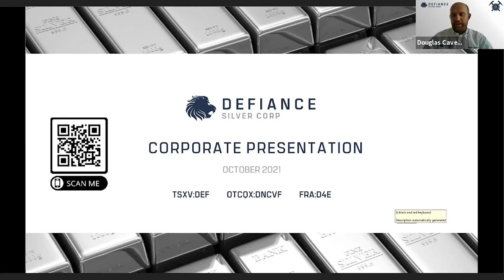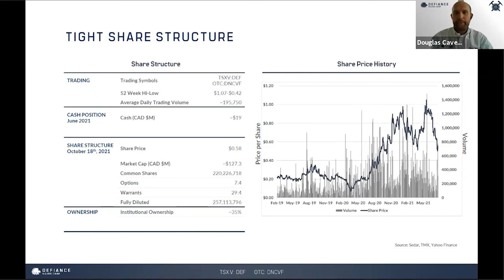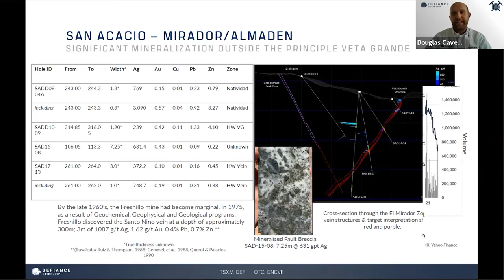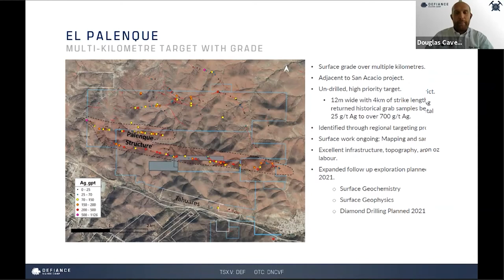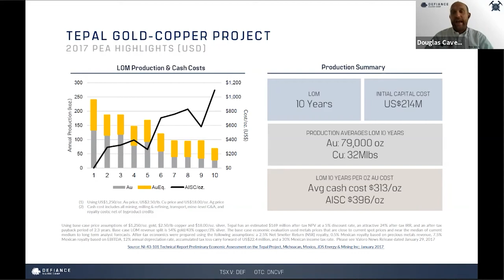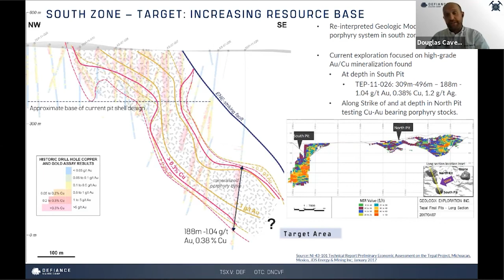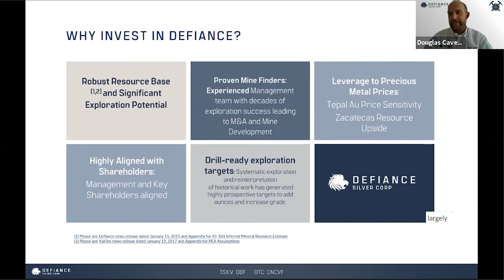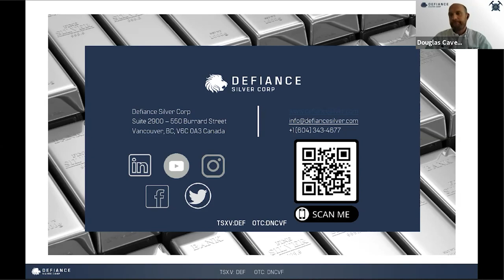Defiance Silver - Red Cloud Oktoberfest 2021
Red Cloud Financial Services Presents the Oktoberfest Fall Mining Showcase 2021. Chris Wright, Chairman & CEO, Defiance Silver presents a company update. Edited by Red Cloud Media.